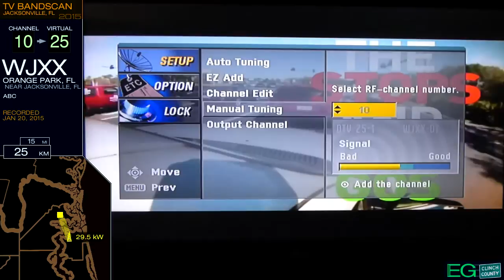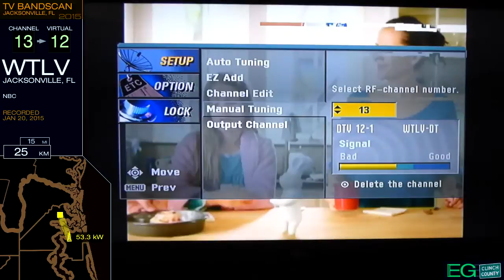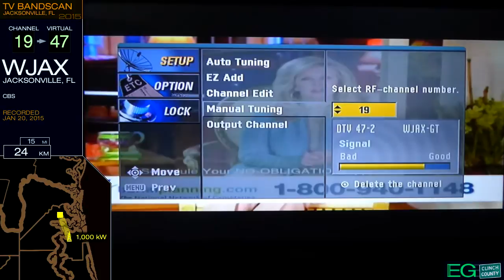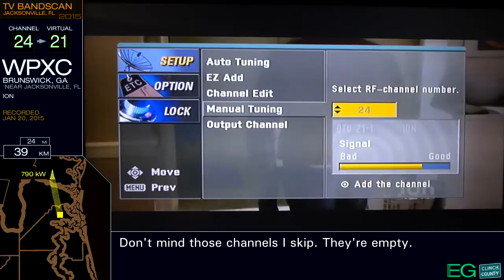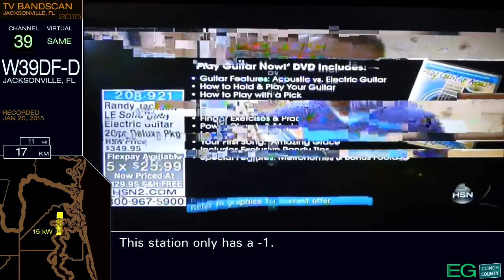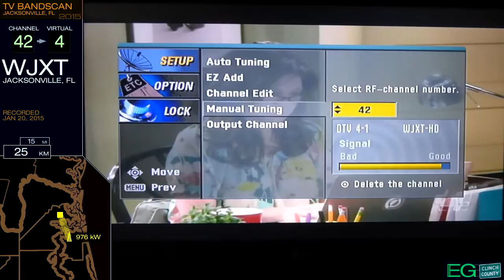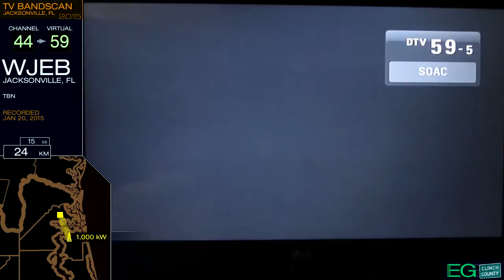Local TV Bandscan for Jacksonville, FL (2015)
This is a TV bandscan recorded January 20, 2015 from Jacksonville, Florida. It is posted here for nonprofit educational purposes only.

Stations included: WJCT, WJXX, WTLV, WVVQ-LD, WJAX, WPXC, WFOX, WUJF-LD, WCWJ, W39DF-D, WJXT, WJEB, WQJY969*

* Drat!